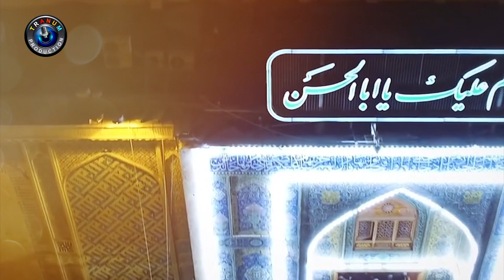Ali Warga Zamanay Ty by Raees Abbas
Title: Ali Warga Zamanay Ty
Artist: Raees Abbas
Record Label: Tranum Production

Set  Ali Warga Zamanay Te as your Caller Ring Back Tune

Tranum Production has well equipped, in-house, quality voice recording Studio, a Production house for shooting dramas, Telefilms, songs and live shows and an ultra-modern, soundproof facility for indoor live audio and video shootings. With its excellent infrastructure, state of the art equipment, dedicated team of experts, countrywide distribution network, and participation of most popular artists, the performance of Tranum Production & Tranum Production Islamic remains outstanding in its area of business.